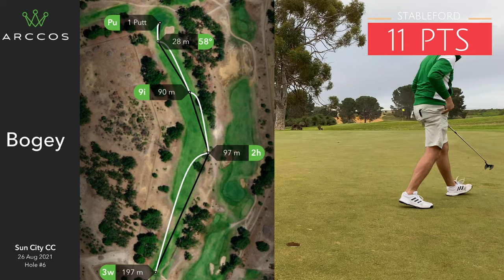HOW I PLAY GOLF | Every shot explained | Stableford scoring VLOG pt 2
I take on my home course on Sun City CC in Yanchep, Western Australia with every shot explained using Stableford scoring. How I play golf, for better or worse!

0:00 Intro - please subscribe!
0:42 Hole 4
4:42 Hole 5
8:50 Hole 3
14:30 Thanks for watching - please subscribe!

SAVE ON GOLF PRODUCTS & SERVICES!!!

Save 10% on custom golf gear from the Back Nine, with shipping available worldwide! Use code FORETOFOUR or visit:

I’m proud to be part of teamplayersfuel who provide quality CBD products to improve your golf game!

Are you running a Youtube Channel? I use TubeBuddy and you should too!